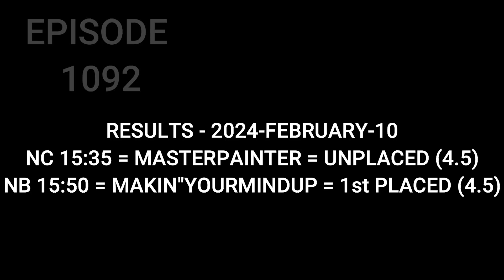Top Betting Tips / Horse Racing Tips / 11 February 2024 / Exeter / Lingfield Park